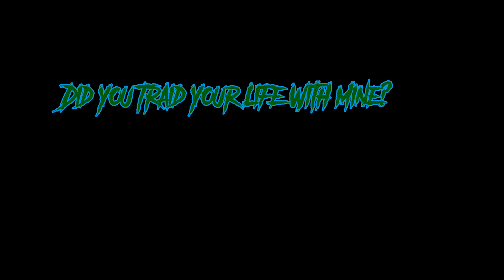LEGO Swamp Thing: Heart Of Death [The Comedy Cut]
Just a Plant Dude living life.

The Cast: In order of vocal appearance :)

Guard 3 - Trainerred124
The Queen - Belle1vo
Abby Arcane - Random Voice Generator
Queens Guard - Random Voice Generator